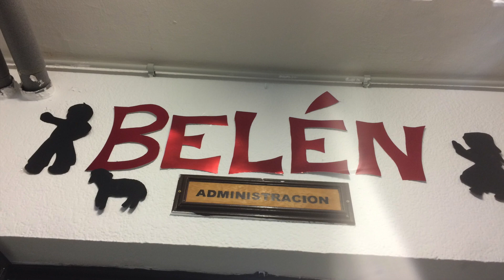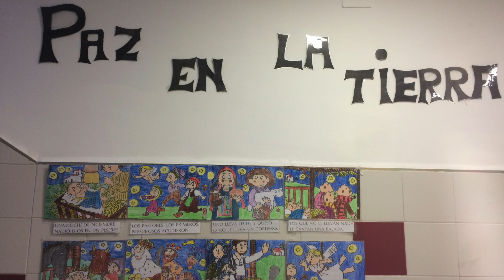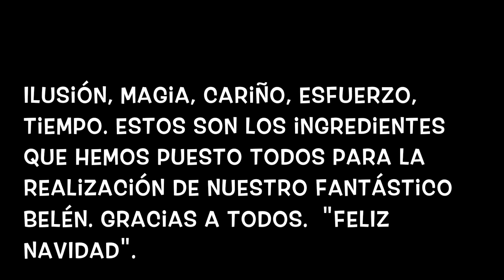Belén realizado en fieltro por niños de primaria